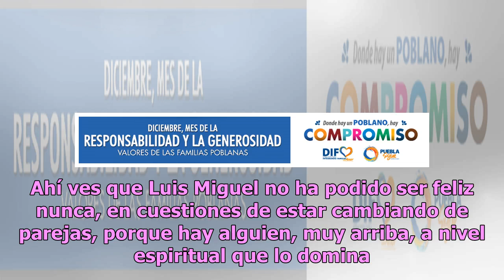Mhoni Vidente denuncia ¡pacto satánico! que ampara la carrera de Luis Miguel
Las revelaciones de la adivina más famosa de México, Mhoni Vidente han impactado durante este mes, entre atentados políticos, inclinaciones sexuales y muchos escándalos de la farándula; la figura astróloga sorprendió el pasado viernes un secreto que envuelve la vida de Luis Miguel. Mhoni impactó a l...